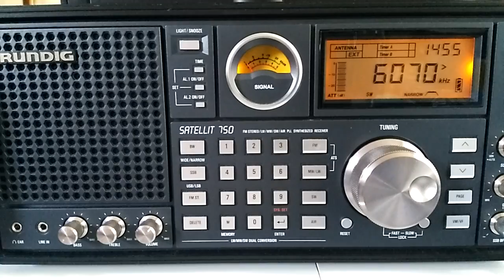Shortwave broadcast of CFRX from Toronto, Canada @ 6070 kHz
Grundig Satelite 750 radio connected to a 100 feet of speaker wire as my long wire antenna. I'm located in Yonkers, New York USA.

Purchase this radio from Amazon